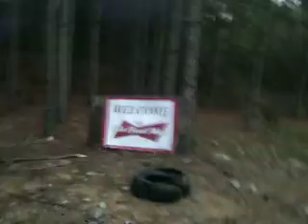Roofus'es birthday :D